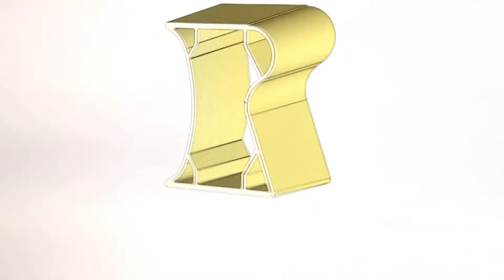Stabila R Type R Beam Spirit Levels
- Stabila R-Type levels have been specially developed to withstand the toughest building site conditions. After consulting builders worldwide, Stabila have designed a spirit level that is extremely robust, twist-resistant, lightweight and easy to use.